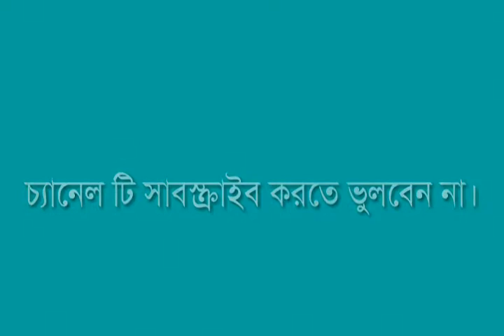অজুতে মাথা মাসাহ করা নিয়ে চার ইমামগণের মাঝে ইখতেলাফ কেন?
অজুর সময় মাথা মাসাহ করা নিয়ে চার মাঝহাবের ইমামদের মাঝে কেন ইখতেলাফ তৈরি হয়েছে?
ইমাম আবু হানিফা, ইমাম মালেক, ইমাম শাফেয়ী ও ইমাম হাম্বল কিভাবে অজুর সময় মাথা মাসাহ করার মাসালা বের করেছেন তার বিস্তারিত আলোচনা করেছেন শাইখ আব্দুল আজিজ ফয়জুল্লাহ। ভিডিও টি সংগ্রহ করা হয়েছে ইকরা বাংলা থেকে।